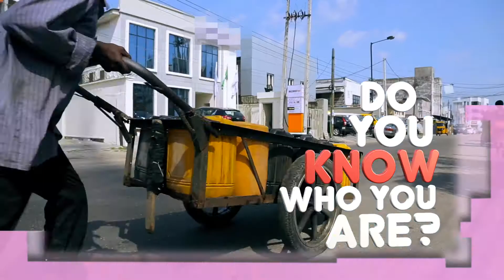VeeLosophy - The Trailer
The ultimate motivational series based on Vimbai Mutinhiri's personal experiences. Every trial we overcome is a cure for someone else who is fighting it - connect and be inspired